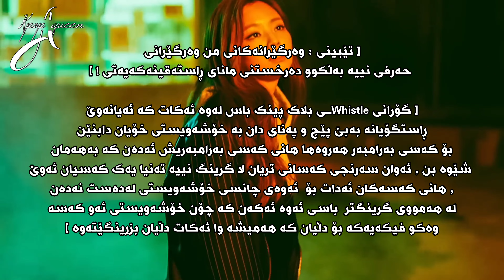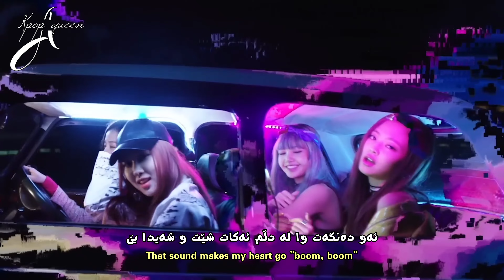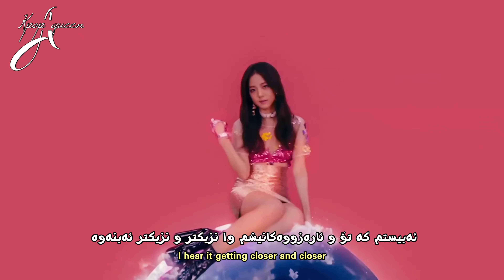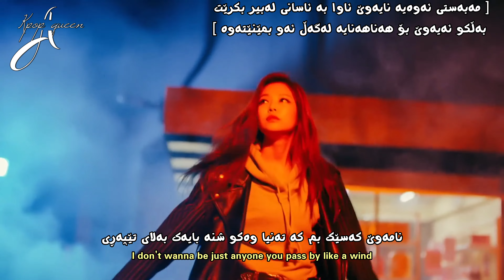[Kurd&Eng Sub] BlackPink - Whistle | وەرگێڕانێکی ڕوون